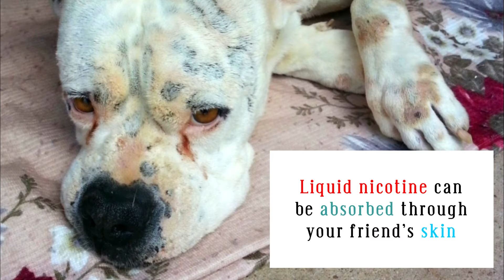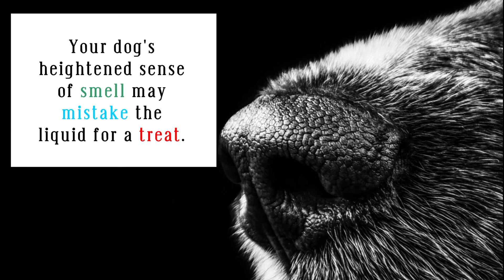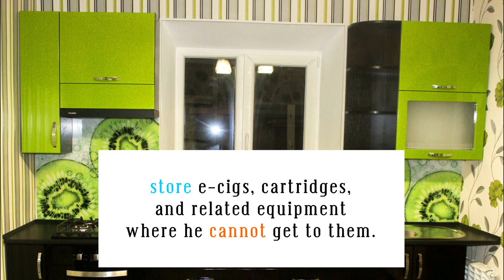6 E-Cigarette Dangers to Dogs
Cigars, cigarettes, and other tobacco products have ill effects on dogs. What about vaping? Here are 6 dangers associated with e-cigarettes.

Just a Tiny Amount of This Poison Can Kill - And It's Found in Many Homes

This is How E-Cigarettes Are Killing Cats and Dogs

Photos:
Pixabay